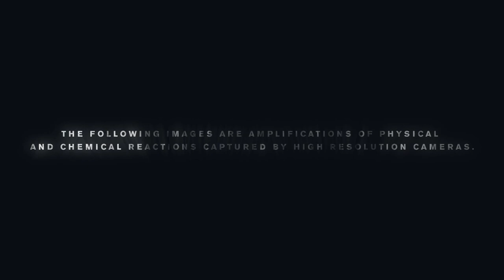Niobium | CBMM | A symphony of elements (2019)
Watch stunning images of elements set to transformative music performed by the São Paulo Symphony Orchestra.